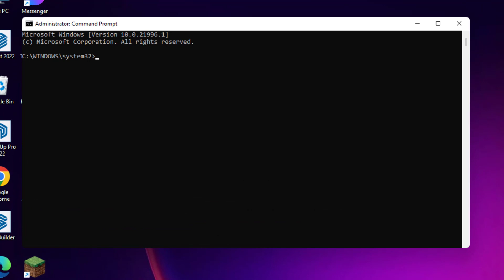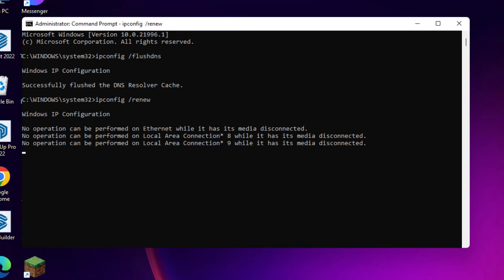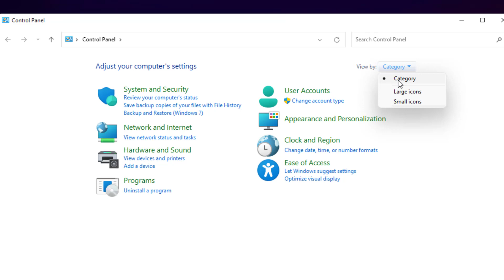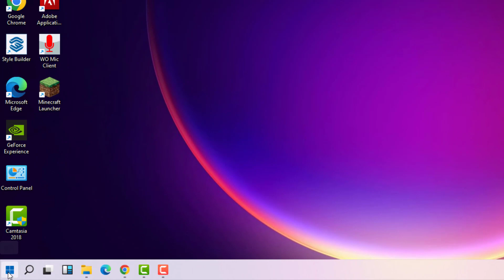How To Fix Fortnite - Login Failed Issue - Windows 11 / 10 / 8 - 2022